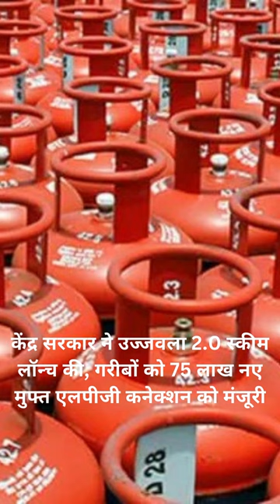JAGRUK TV : BULLETIN 13.09.2023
१-अरविंद केजरीवाल का बड़ा फैसला, सरकारी स्कूल के 30KM के दायरे में रहने वाले बच्चों को मिलेगी मुफ्त बस सर्विस

२-शरद पवार के आवास पर पहुंचे केसी वेणुगोपाल, तेजस्वी यादव और राघव चड्ढा, कुछ देर में समन्वय समिति की बैठक

३-नई दिल्ली घोषणा पत्र पर सहमति बनाना भारत की ताकत: जी20 समिट पर बोले मंत्री अनुराग ठाकुर

४-कोर्ट में ई-फाइलिंग की सुविधा दी जाएगी: मंत्री अनुराग ठाकुर

५-स्पेन: एयरबस ने सेवील में भारतीय वायुसेना को पहला सी-295 विमान सौंपा

६-तीसरे दिन शाम तक नहीं जले चूल्हे, ठाणे लिफ्ट हादसे में मरे बिहार के 4 मजदूरों का शव पहुंचा गांव

७-खंडवा में आदि शंकराचार्य की 108 फीट ऊंची प्रतिमा तैयार, 18 सितंबर को होगा लोकार्पण

८- बिहार में डेंगू के मरीजों का आंकड़ा 1100 के पार पहुंचा, सिर्फ इसी महीने आए 850 से अधिक केस

९-केंद्र सरकार ने उज्जवला 2.0 स्कीम लॉन्च की, गरीबों को 75 लाख नए मुफ्त एलपीजी कनेक्शन को मंजूरी

१०- निचले लेवल से खरीदारी की बदौलत बाजार तेजी के साथ बंद, निफ्टी पहली बार 20,000 के ऊपर हुआ क्लोज